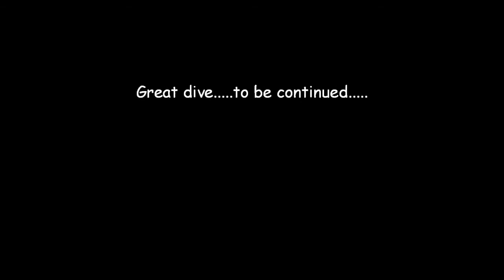Diving Khasab Oman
Diving at Barracuda Bay